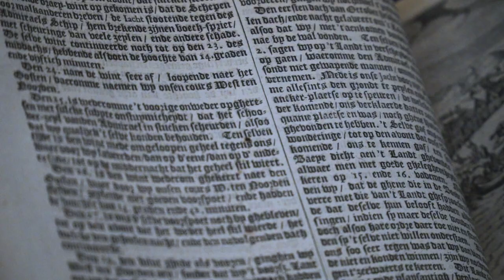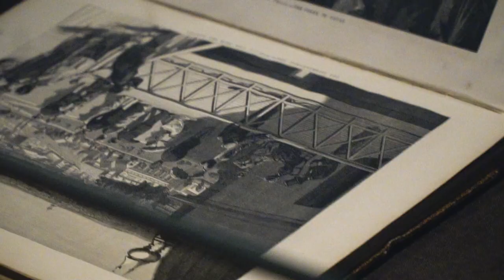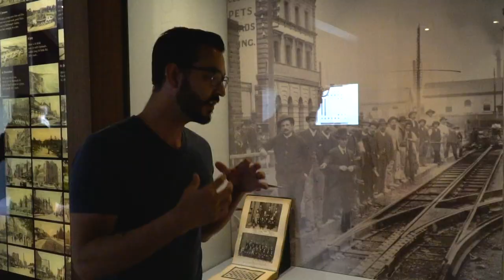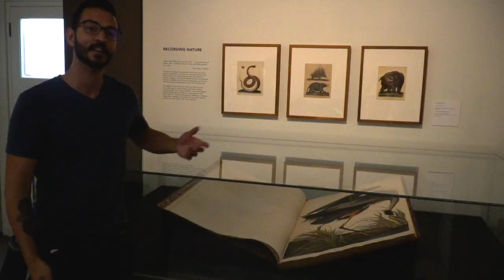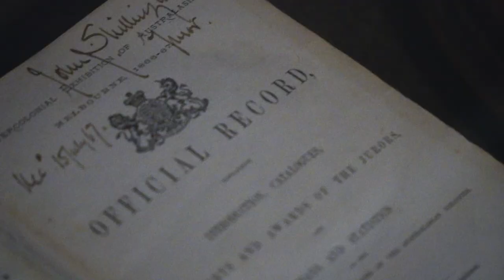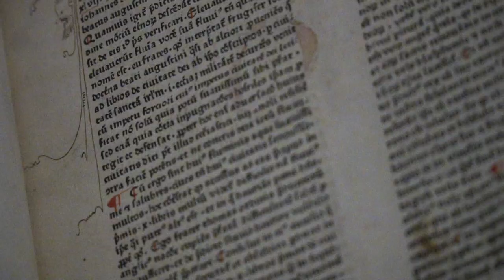State Victoria Library in Melbourne, Australia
Learn about Australia's dark history and infamous murderers!

GEAR:
Main Camera
Wide Angle Lens

About Us!

If you had told me a year ago that we were going to sell all of our stuff to start backpacking the world, I would have called you a liar. Decisions like the one we made start with an inflection point. A point where you realize that life can never be the same anymore. After a challenging, and painful year in 2017, we decided we needed to go out and live the life we wanted to live, instead of watching it on someone else’s YouTube Channel. We had given everything we had, physically and emotionally, for other’s dreams and were ready to work that hard for ourselves. From rock bottom, Chase for Adventure was born.

We moved in with our parents, sold everything we own including our cars, and paid off $70,000 worth of debt. We worked 70hrs/week over the last year trying to save up $15,000 to make our dreams come true. Now, we are travel journalists who showcase the beauty in different cultures and inspire others to chase their dreams through our YouTube Channel and website Chase for Adventure. We want to show others that if they want something bad enough, they’ll figure out how to get it; show people who are struggling that they can make the light at the end of their tunnel. Chase for Adventure is more than just a travel vlog and blog; it’s the chronicles of what it’s like to have a dream and do whatever it takes to attain it.